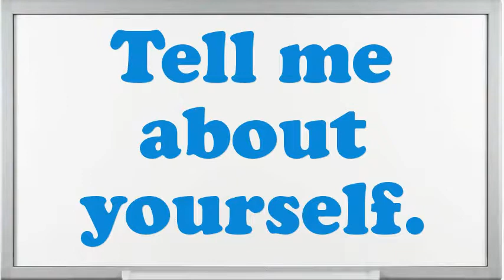Abrasives Furnace Preparer Stone Products interview questions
Interview Questions for Abrasives Furnace Preparer Stone Products.What are your professional objectives for an Abrasives Furnace Preparer Stone Products?What strategic plan did you have as an Abrasives Furnace Preparer Stone Products?What pertinent Abrasives Furnace Preparer Stone Products skills do you possess?What was the most complex assignment you have had?How well did your college experience prepare you for this job?